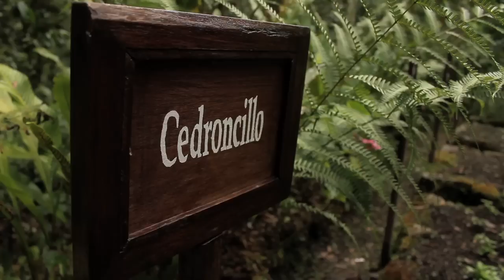Líderes Responsables - José Koechlin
José Koechlin, es un visionario empresario que revolucionó el ecoturismo en el Perú con sus hoteles Inkaterra. Hace poco fue elegido como el mejor desarrollador de la hotelería y turismo en Sudamérica.  La restauración de cinco hectáreas de bosque de neblina, la gestión y el uso sostenible de 17,000 hectáreas de selva amazónica, permiten realizar en Inkaterra un ecoturismo de vanguardia con información factual basadas en las investigaciones in situ.

En sus propiedades se han descubierto 17 especies nuevas para la ciencia, se han publicado tres libros importantes, uno sobre las 372 especies de orquídeas que existen en los jardines del Inkaterra Machu Picchu Pueblo Hotel; otro sobre los anfibios y reptiles de la región de Tambopata y la Reserva Ecológica Inkaterra; y uno tercero sobre la investigación de 1,266 especies de flora en las inmediaciones del albergue Inkaterra Reserva Amazónica.

José Koechlin es el más reciente personaje de la iniciativa de Líderes Responsables.